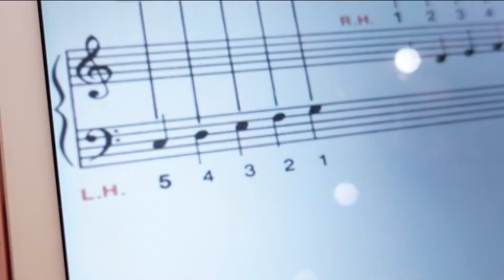Занятие на фортепиано с Ангелиной (9 лет). Март 2022 года.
Руки стали гибкими, пластичными, у звука появилась насыщенность. Пробуем разные методики. Иногда увлечь становится не просто, на помощь приходят современные методы.